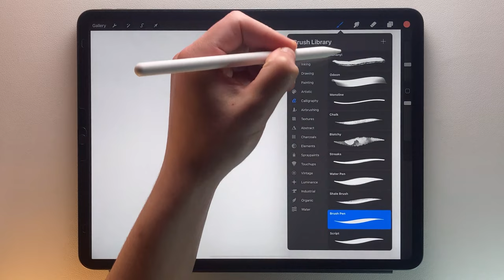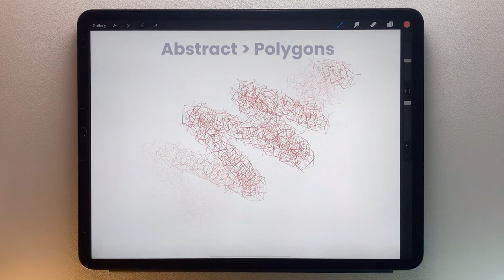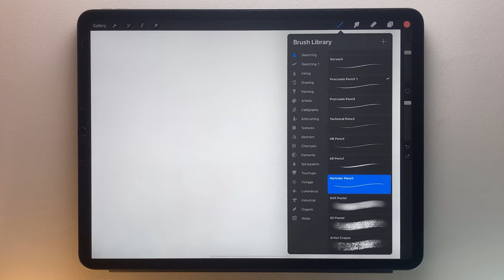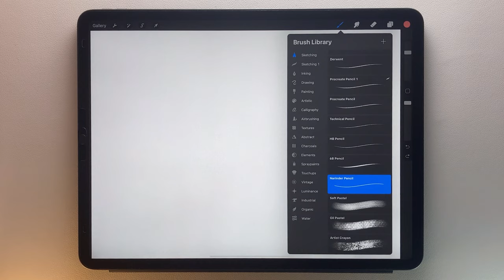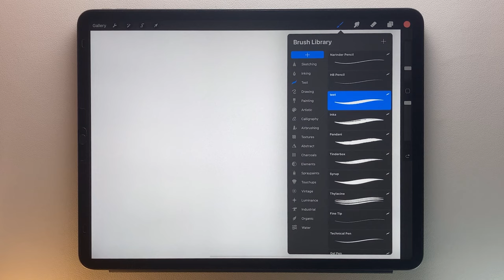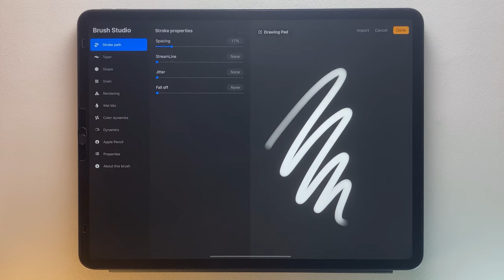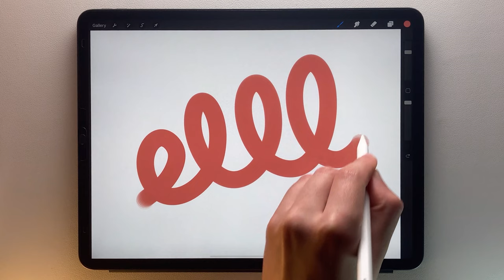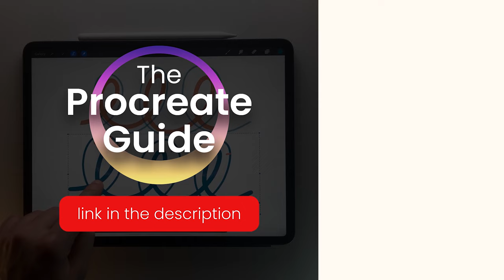How to manage your Brush Library in Procreate.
👉 Join my private community to get my free course The Procreate Guide ➝

⏱ Timestamps
00:00 - Introduction
00:30 - Brush Library
01:05 - Traditional default brushes
01:35 - Patterns and abstracts default brushes
02:03 - Organize your Brush Library
02:07 - Move a Brush or a Brush Set
02:48 - Duplicate a Brush or a Brush Set
03:02 - Drag and drop a Brush or a Brush Set
03:26 - Delete a Brush or a Brush Set
04:16 - Rename a Brush or a Brush Set
04:54 - Create a Brush or a Brush Set
05:28 - Brush Studio
05:51 - Streamline
06:33 - Drawing Pad
07:14 - Bigger size brush
08:28 - Get The Procreate Guide